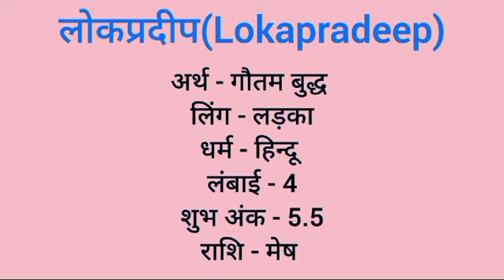Lokapradeep name meaning in hindi | lokapradeep naam ka matlab kya hota hai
Lokapradeep naam ka matlab
Lokapradeep meaning in hindi
Lokapradeep naam mane k